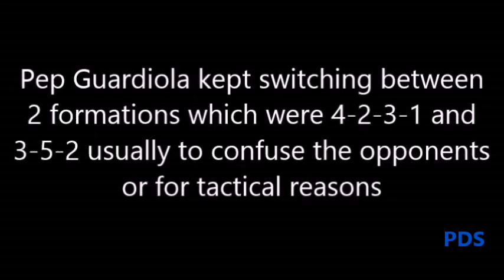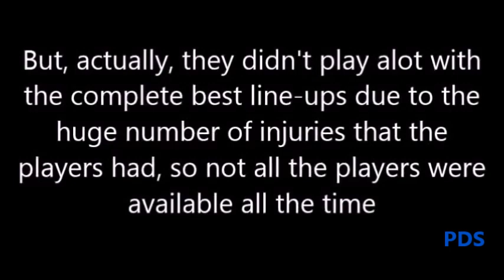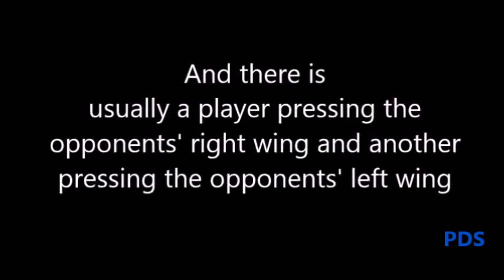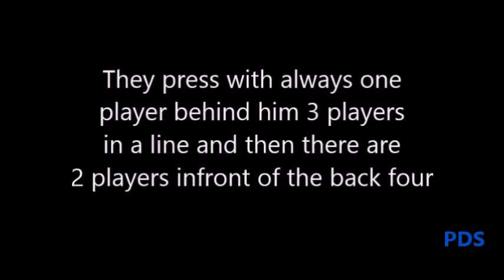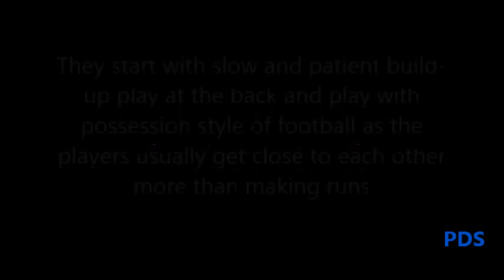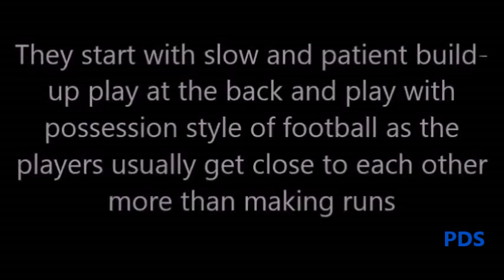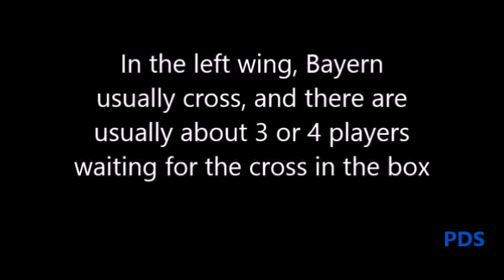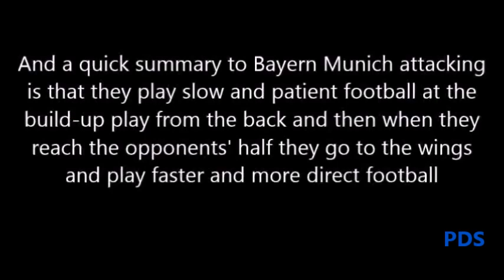FC Bayern Munich 2015 tactical analysis - How does Bayern Munich play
In the 2014-15 season, Bayern Munich won the Bundesliga

Also, they destroyed many teams by beating them by 6,7, or 8 goals etc...

In this video, I will explain how does Bayern Munich play with their manager Pep Guardiola